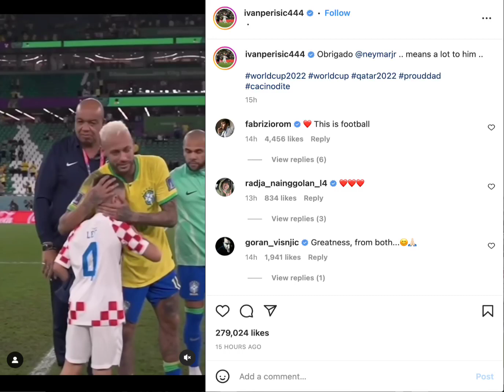Perisic thanked Neymar for the hug and said it meant a lot to his son